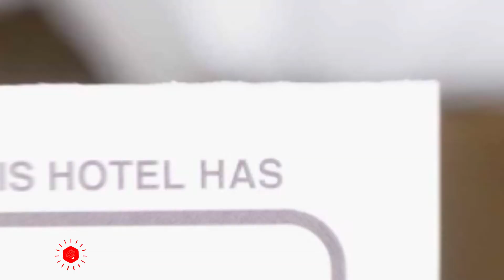Rojul Pension hotel review | Hotels in Pyeongchang | Korean Hotels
Rojul Pension hotel video review. Hotels in Pyeongchang, asian 3 stars hotels.